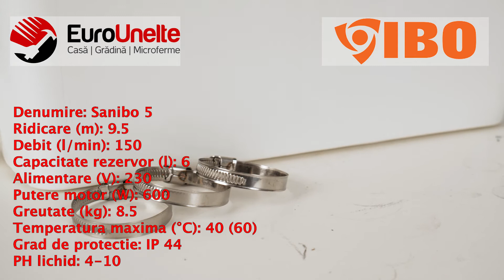POMPA CU TOCATOR WC IBO DAMBAT SANIBO5, 600W, 150 L/MIN